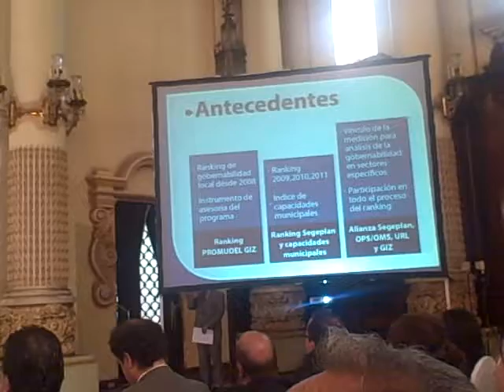Mensaje Ekaterina Parrilla, Secretaria SEGEPLAN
Patzún, Mensaje Ekaterina Parrilla, Secretaria SEGEPLAN en la presentación del Ranking de gestión Municipal ejecutado por SEGEPLAN y GIZ